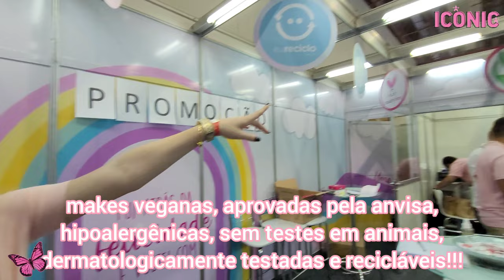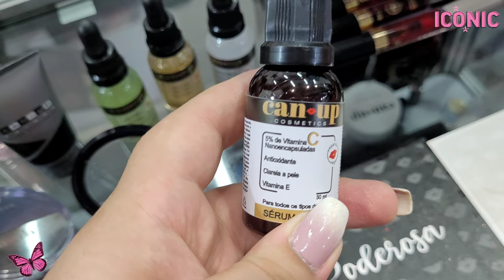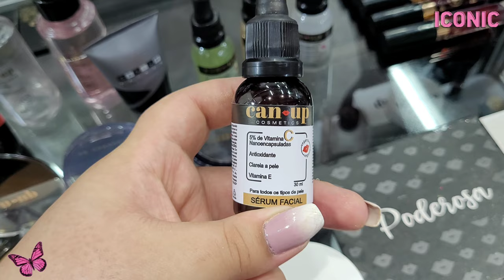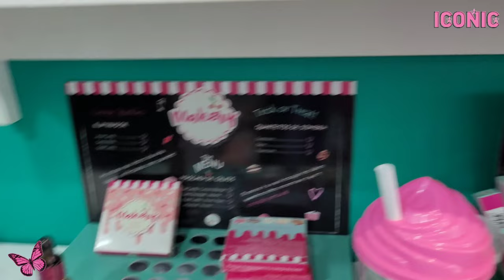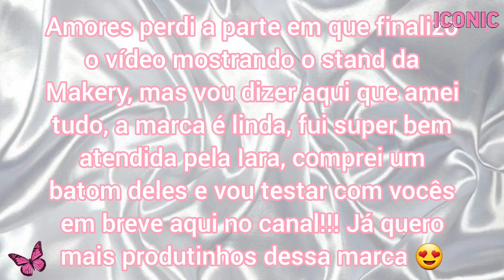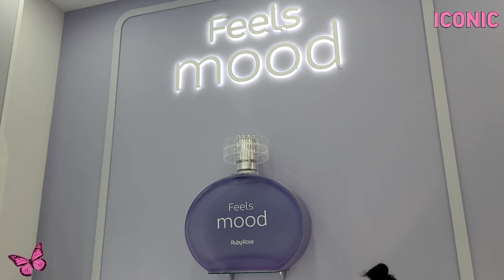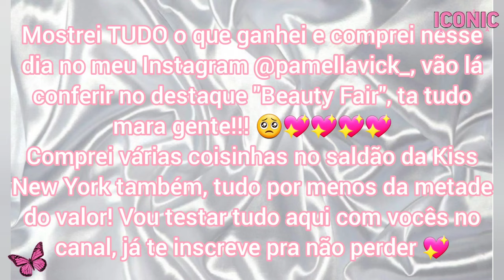BEAUTY FAIR 2021: 4° E ÚLTIMO DIA DA FEIRA | LANÇAMENTOS RUBY ROSE, MAKERY, CANUP E MARSHMALLOW MAKE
Nesse vídeo eu mostro pra vocês como foi o último dia (23/11) da Beauty Fair 2021, mostrei os lançamentos da Ruby Rose, duas marcas docinhas como a Makery e a Marshmallow Make, e mostrei também a Can-up! Venham conferir que tá maraaaaa 😍💖

BEAUTY FAIR 2021: COMO FOI O PRIMEIRO DIA (20/11) | NOVIDADES MISS LARY, GLOX ME, RZ MAKEUP, MY LIFE

RESENHA *COMPLETA* DA BASE DELY DELY SOFT FOCUS COR 02 | BASE BARATINHA LANÇAMENTO DA 25 DE MARÇO

Capítulos:
00:00 Introdução do último dia de Beauty Fair 2021
00:15 Stand da Marshmallow Make
03:29 Stand da Can-up
06:20 Stand da Makery
11:11 Stand da Ruby Rose
14:30 Encontro com as influencers Marcelle Martins e Alessandra Crivellaro

Sobre meu canal:
Eu sou a Pamella Vick, aqui no meu canal vocês encontram tutoriais de maquiagem profissional, testando maquiagens da 25 de março, dicas de maquiagem, maquiagens inspiradas em alguém ou algo, resenhas completas de base e muito mais!